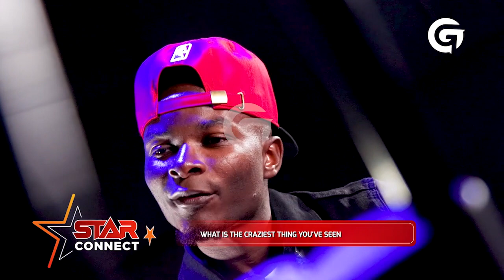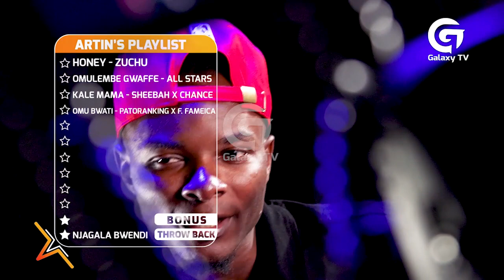What you did not know about Artin Pro | Star Connect